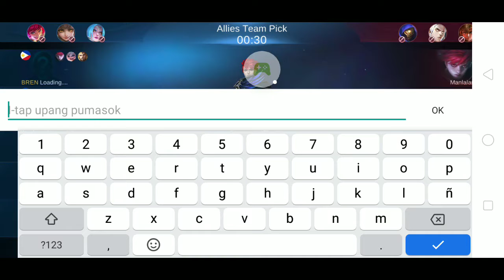panalo js ko 😘😘😘😘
- Na-record sa Google Play Games sa Android